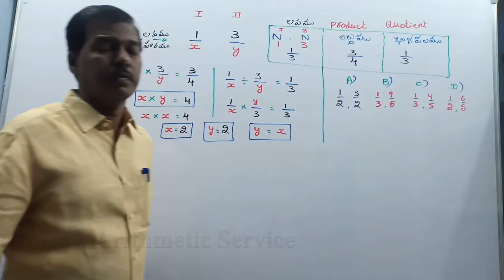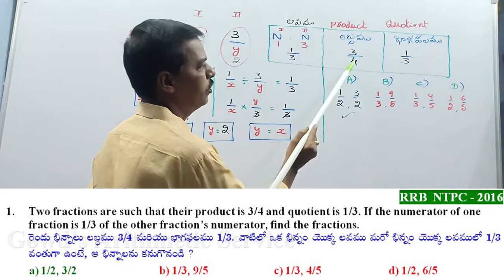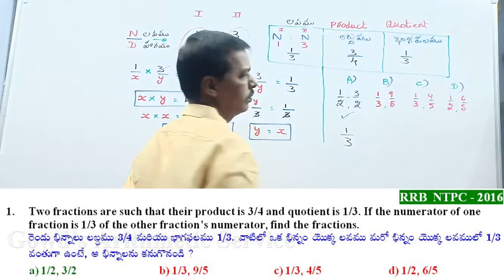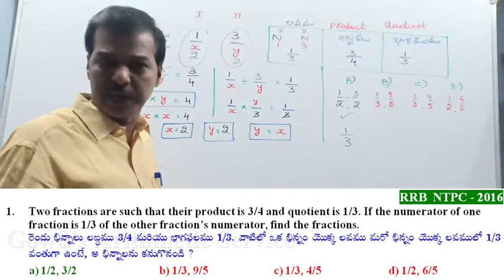Fractions || RRB NTPC Exam - 2016 II Arithmetic Shortcuts and Lucky tips